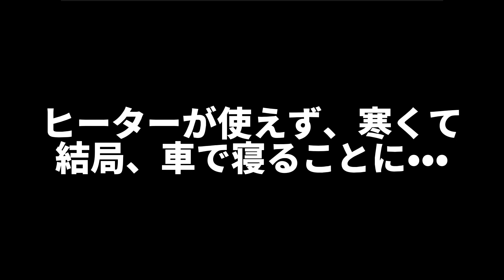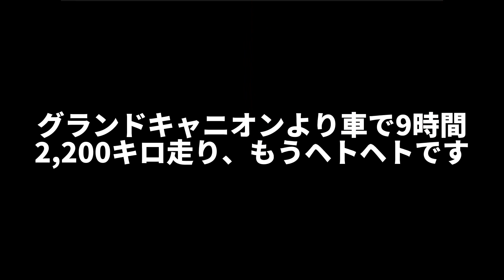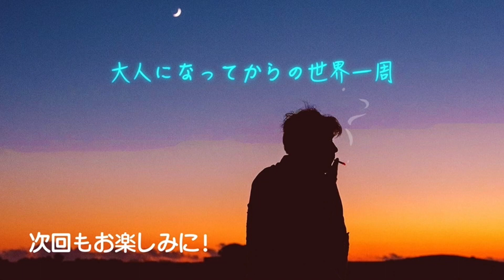【1400マイル】レンタカーでロサンゼルス→ラスベガス→グランドキャニオンを巡る【世界一周・32話】アメリカVol.3 カリフォルニア・ネバダ・アリゾナ州編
〜前話〜　アメリカ編
・31話　【旅人必見】旅をしながらホースファームで乗馬を習い働く【世界一周・31話】アメリカVol.2 バージニア・ワシントンD.C編
・30話　【ラーメン】外国人が初めて日本食を作り大感激・ホースファームでworkaway【世界一周・30話】アメリカVol.1 オハイオ・バージニア州編

出演人 TAMAGO(住所不定)

編集人A みっくん(日本在住)